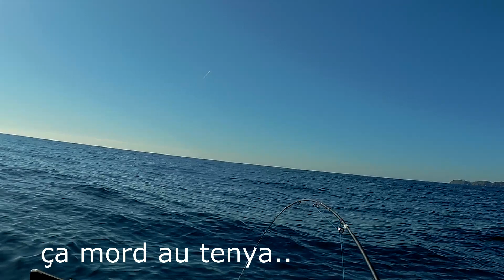kayak pêche porquerolles 6 février 2019